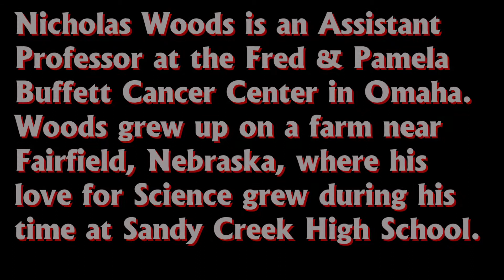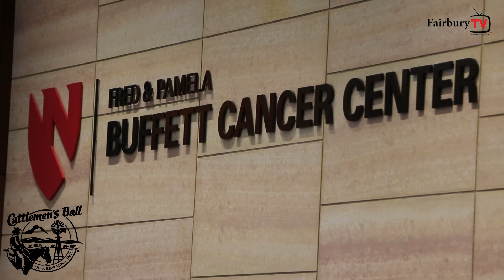Nicholas Woods, Cancer Survivor Story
Nicholas Woods has a unique story...Before being diagnosed with cancer, he had been involved in cancer research for seven years.
Watch for more on Nicholas' story and why he feels events like the Cattlemen's Ball of Nebraska, Inc. are vital to ongoing cancer research.